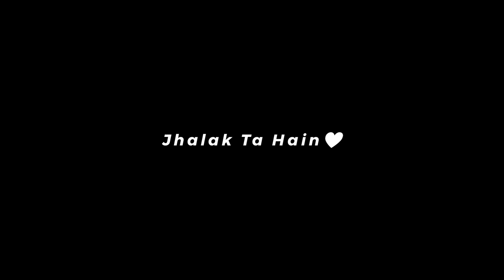Mera Pyaar Tera Pyaar 💕 Arijit Singh 🦋 Lofi Mix | Black Screen Lyrics Status | WhatsApp Status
|| RD CREATION 44  ||